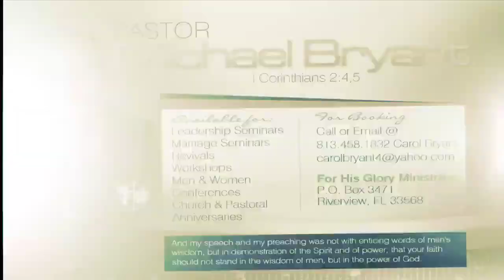DAILY DEVOTIONAL || Michael Bryant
Today we will show you "DAILY DEVOTIONAL!" If you need to know each and everything you need to watch this full video.

MEET MICHAEL BRYANT (Founder & Senior Pastor)

About "Michael Bryant"
Michael Bryant is dedicated to the development of people, one individual at a time.
His passion is to help people reach their highest level of potential.

Michael is known for his powerful principles of empowerment and leadership.
He has been teaching these principles with simplicity for over 30 years.

For His Glory Ministries:

On behalf of the staff at For His Glory Ministries and Lady Carol and I,
we are elated that you have taken the opportunity to visit us on the world wide web.
You could actually be doing a million things right now, however, your presence during this moment in time warms our hearts. For more information hit the link bellow

GIVELFY: For His Glory Ministries, Riverview, FL